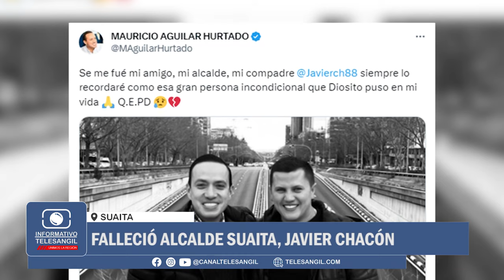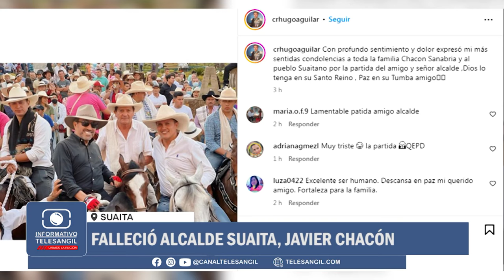Falleció alcalde Suaita, Javier Chacón